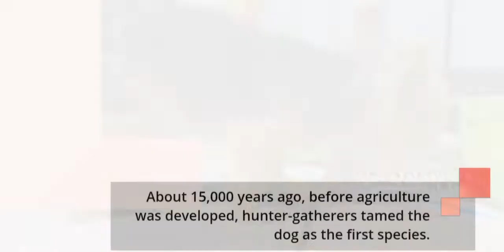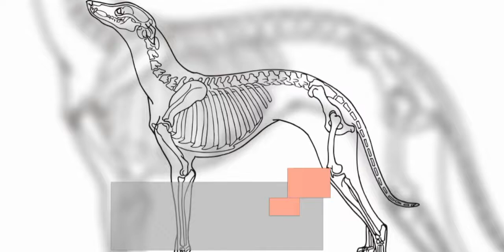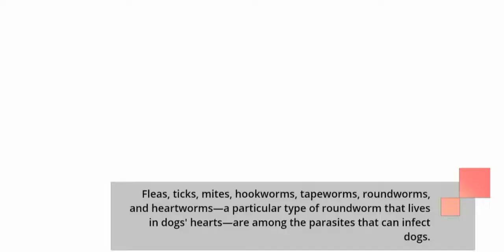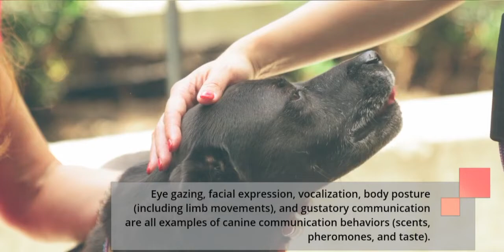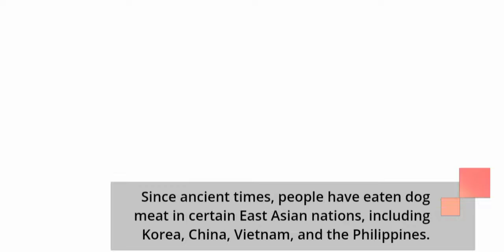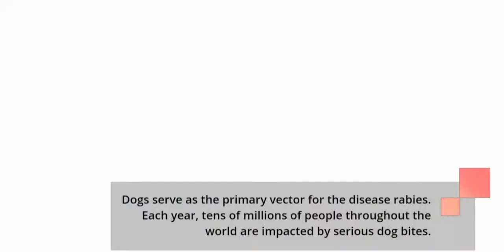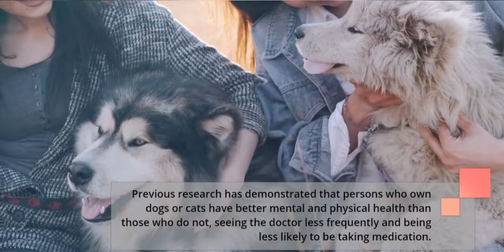"Exploring the Diversity of the Canine World: A Guide to Dog Species"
This is a short summary on blog post about dogs.

6 Powerful books on cat You Must Have
We are very serious about this program and want you to be serious too. Therefore, we will refund your money 100% if you are not happy with the program within 60 days of purchase.

"Join us as we take a journey through the diverse world of dogs in this educational and informative video. From the small and playful Chihuahua to the massive and majestic Great Dane, we'll explore the various breeds and species of dogs and learn about their unique characteristics and traits. Whether you're a dog lover or simply curious about these amazing animals, this video has something for everyone. Don't miss out on the opportunity to learn more about the canine world and the fascinating history and evolution of dog breeds."